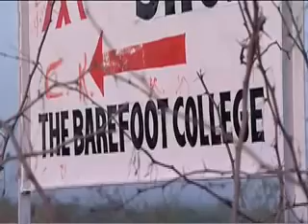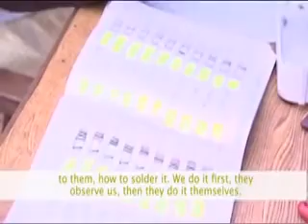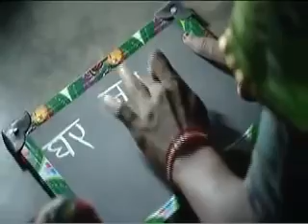Bunker Roy and his BAREFOOT COLLEGE - A true engineering and sustainable livng model.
Credits
BAREFOOT COLLEGE, BETTER INDIA and TED TALKS

Sanjit "Bunker" Roy (born 2 August 1945) is an Indian social activist and educator who founded the BAREFOOT COLLEGE. He was selected as one of Time 100's 100 most influential personalities in 2010 for his work in educating illiterate and semi literate rural Indians.Roy was awarded the Padma Shri by Giani Zail Singh in 1986.
He attended The Doon School and St. Stephen's College, Delhi
Roy was the National Runner-up in squash in 1964,and participated in three world squash championships representing India.

The Barefoot College connects rural communities to solar, water, education, professions and advocacy to help communities and individuals take control of their lives and the well being of their communities.